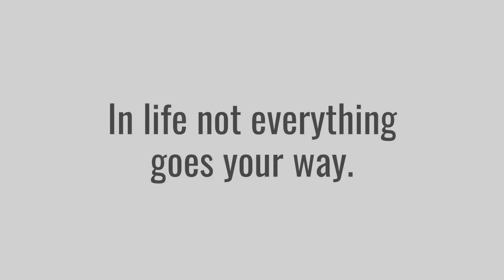"I Hate Running" Challenge Trailer by Oli Baseley